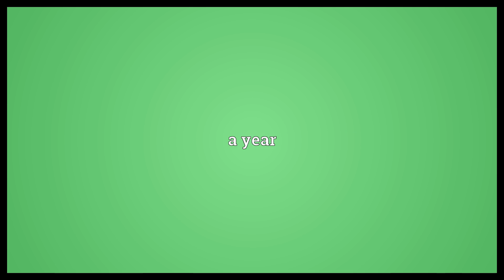Twelvemonth Meaning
Video shows what twelvemonth means. a year.  Twelvemonth Meaning. How to pronounce, definition audio dictionary. How to say twelvemonth. Powered by MaryTTS, Wiktionary